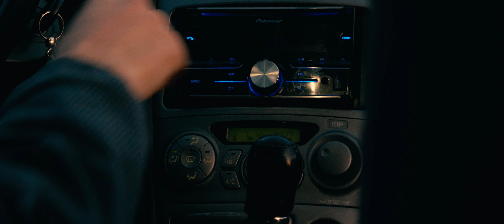Celica T-sport - race to exit - 2.0 edit - 4K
cinematic shot film of the toyota celica t sport in national park the bieschbosh in the netherlands.

this is a new improved edit of the video i released last year

shot on the panasonic lumix g7 with the 12-60mm. and the zhiyung crane v2 gimbal. and the dji phantom 4 pro drone.

the intagram account of the car : celica_t_sport